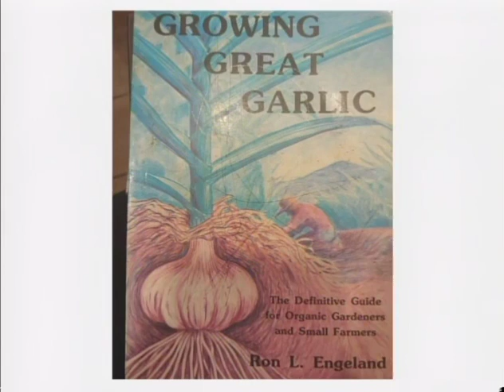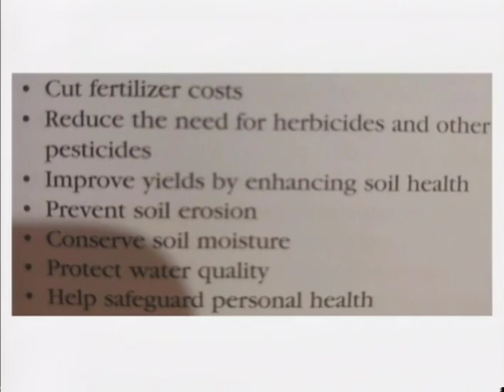Fresh Perspectives, Show #100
Guest: Bill Kuwik
Discussion: Organic Gardening for Specific Veggies